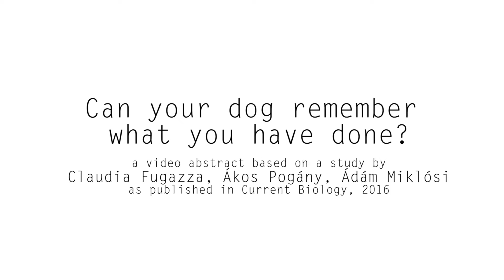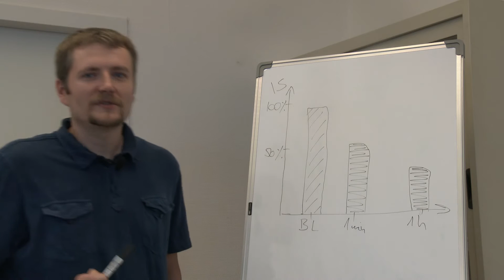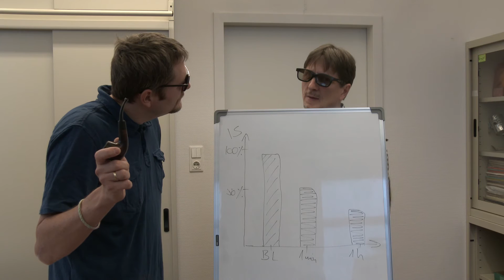Episodic-like Memory in Dogs Revealed by Do As I Do/ Curr. Biol., Dec. 5, 2016 (Vol. 26, Issue 23)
This video abstract illustrates how episodic-like memory of incidentally encoded complex events was tested in dogs. Dogs trained to imitate human actions with the Do as I Do method were tested on their memory of an action that was performed by their owner when there was no expectation of an imitation test. This method allowed investigation of episodic-like memory of the actions of others in a context close to close to a real-life situation.

C. Fugazza, Á. Pogány, and Á. Miklósi (2016). Recall of Others’ Actions after Incidental Encoding Reveals Episodic-like Memory in Dogs. Curr. Biol. 26.